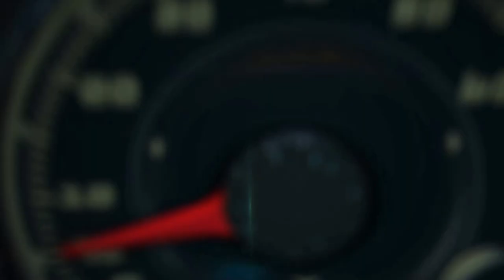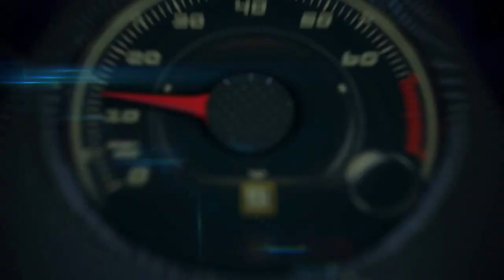2014 Audi A3 World Car of the Year Award Winner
At a press conference hosted by the New York International Auto Show and Bridgestone Corporation, the Audi A3 was declared the 2014 World Car of the Year.

Audi is no stranger to our World Car Awards program -- now in its 10th year.   Audi has now won a total of seven times, having previously collected the inaugural 2005 World Car of the Year title, three World Performance Car titles in 2010, 2008 and 2007, and two World Car Design of the Year titles in 2008 and 2007.

The Audi A3 was chosen from an initial entry list of twenty-four vehicles from all over the world, then a short list of twelve, then three finalists:  The BMW 4 Series, the Mazda 3 and the Audi A3.